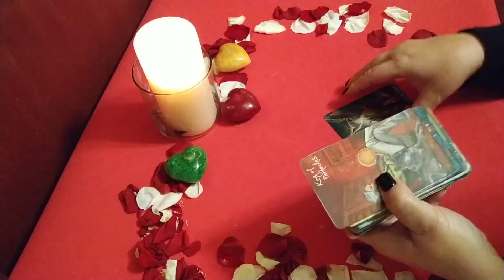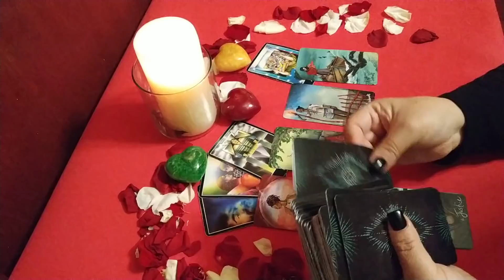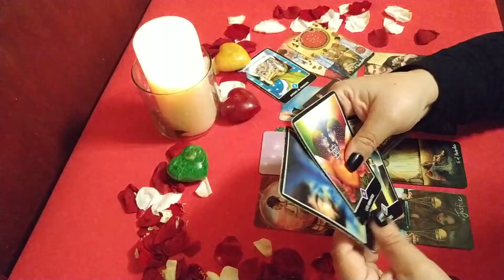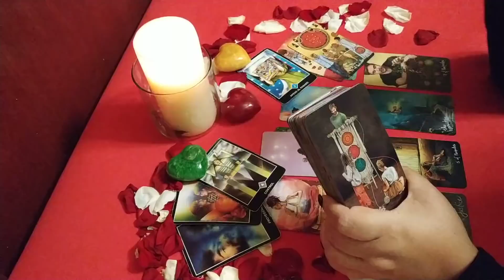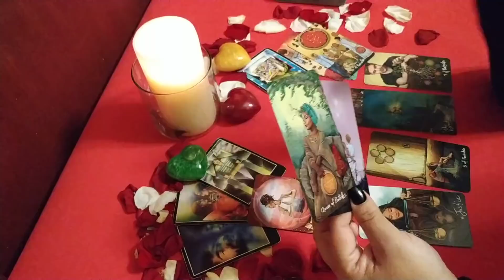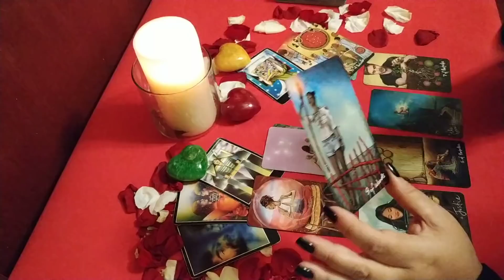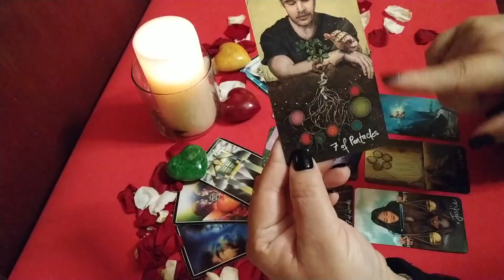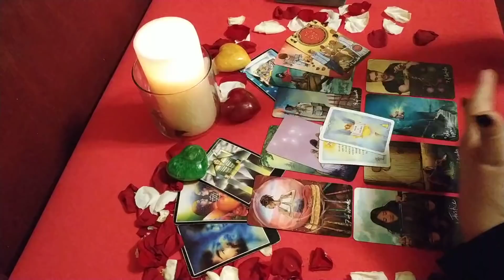Virgo. Ex pareja. 2a. Semana Febrero 😭💔